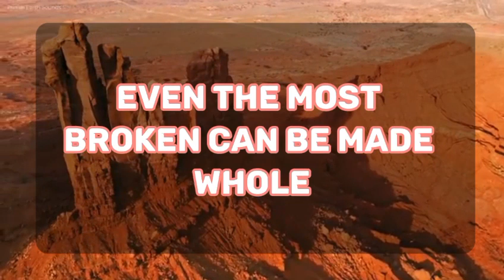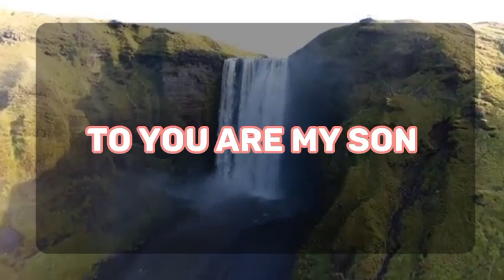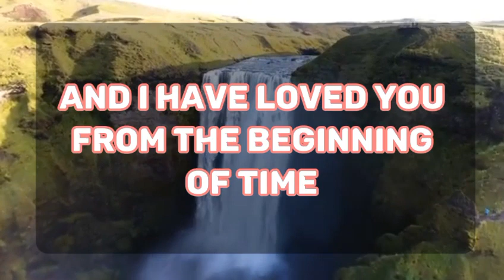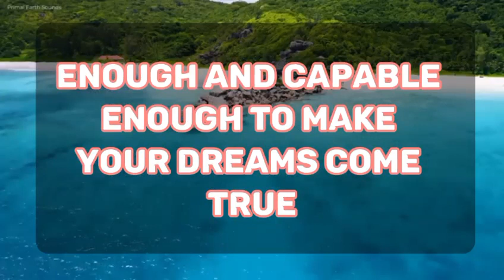God's Urgent Message: Someone doesn't want you to wait for them, but...God message for you 1111🌈